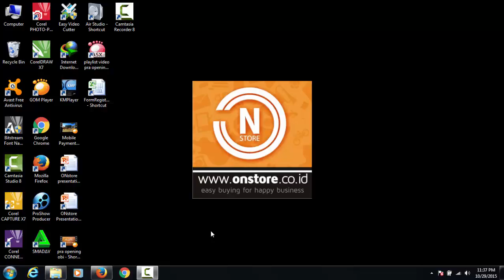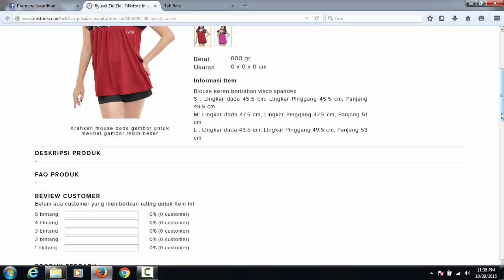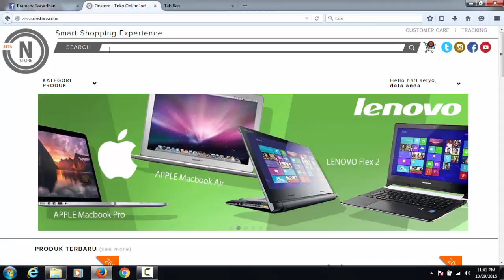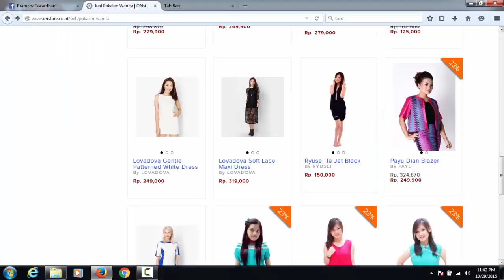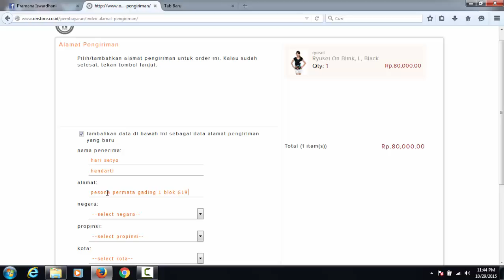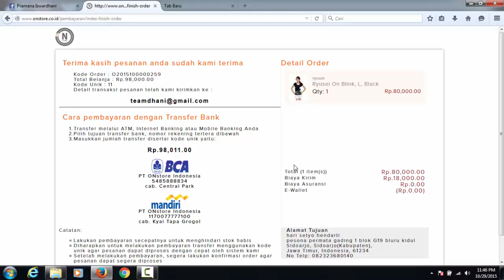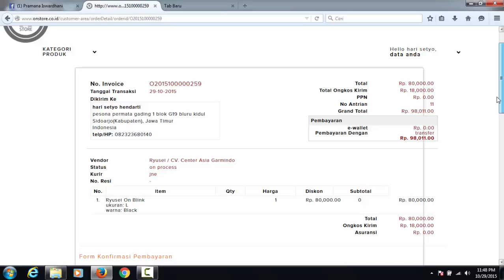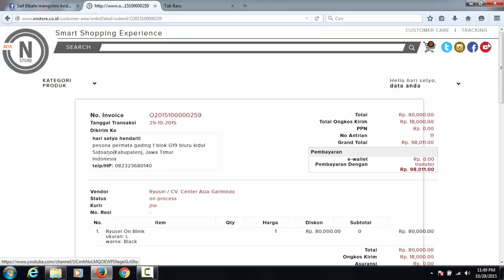cara belanja di onstore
tutorial untuk anda yang ingin berbelanja di onstore pertama kali.